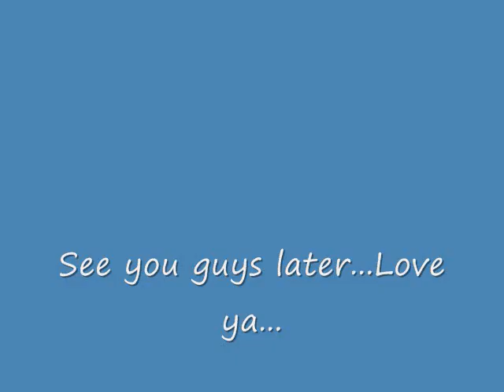John VanDerWoude Tribute...RIP My Friend.